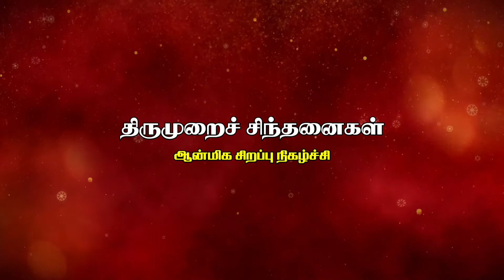DHARMAPURAM ADHEENAM Presents"THIRUMURAI CHINTHANAIGAL" - PART - 102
தருமை ஆதீனம் வழங்கும் "திருமுறைச் சிந்தனைகள்” ஆன்மிக சிறப்பு நிகழ்ச்சி (பகுதி - 102)

இன்று  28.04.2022 வியாழன், தருமையாதீனம் 27வது குருமகாசந்நிதானம் ஸ்ரீலஸ்ரீ கயிலை மாசிலாமணி தேசிக ஞானசம்பந்த பரமாசாரிய சுவாமிகள் அவர்கள் குருவாரந்தோறும் "திருமுறைச் சிந்தனைகள்" என்னும் தலைப்பில் 102வது அருளுரை வழங்குகின்றார்கள், அனைவரும் குருமணிகளின் அருளுரையைக் கேட்டு திருவருளும் குருவருளும் பெற்று உய்வோமாக.